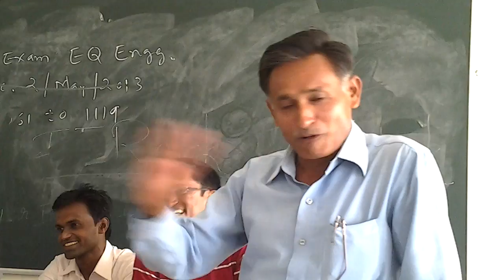shantilal shah engineering college bhavnagar mechanical branch 2013